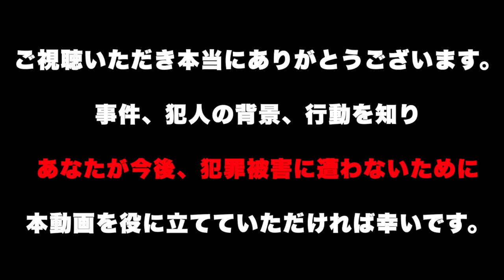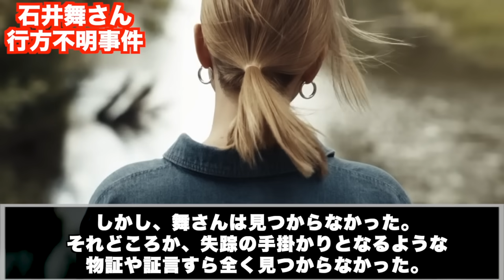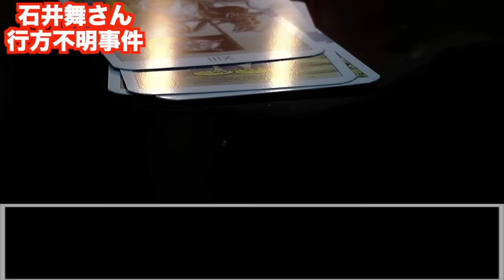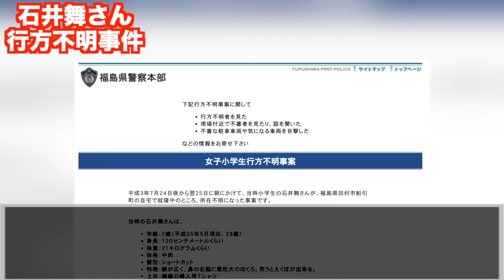犯人はアイツしかいない！？日本3大幼児失踪事件の一つ【石井舞さん行方不明事件】